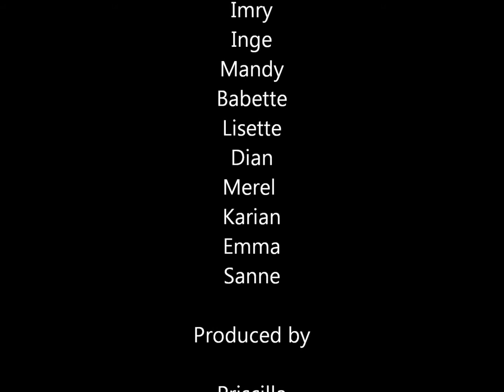gas op die lolly